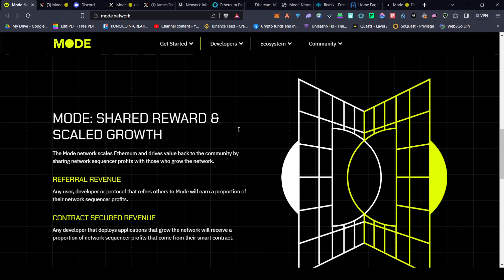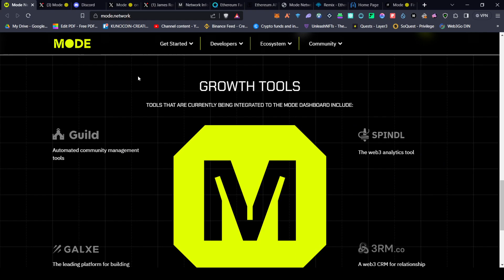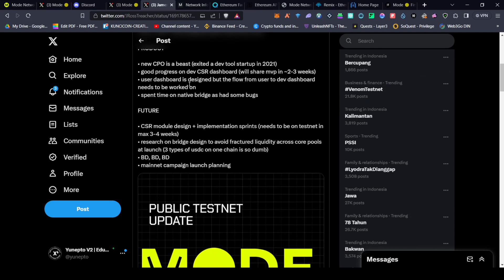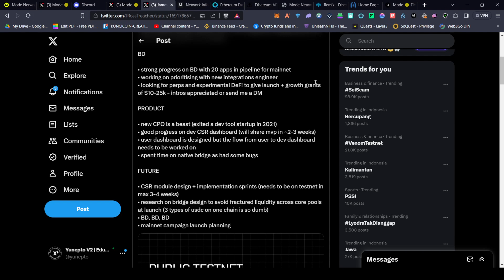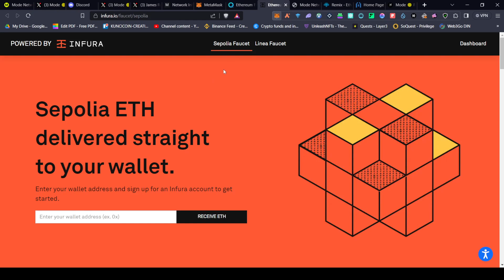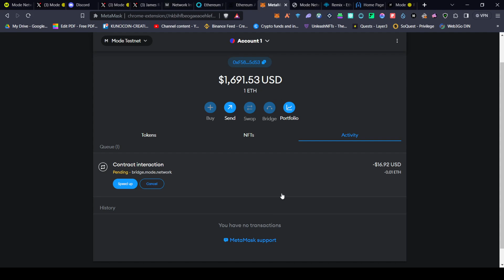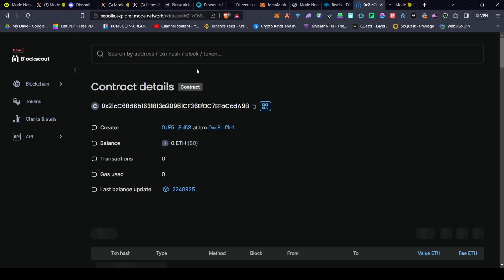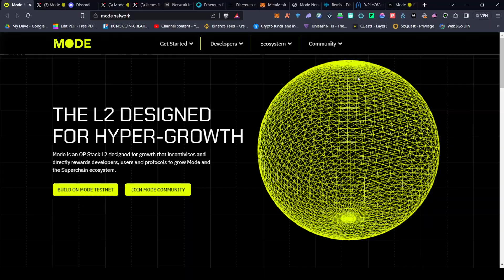MODE NETWORKTESTNET CHAIN LAYER 2 DENGAN SISTEM REFERRAL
Nanovest: Crypthosi978